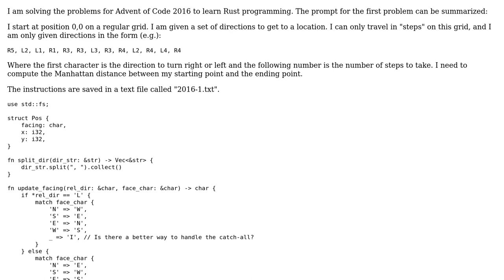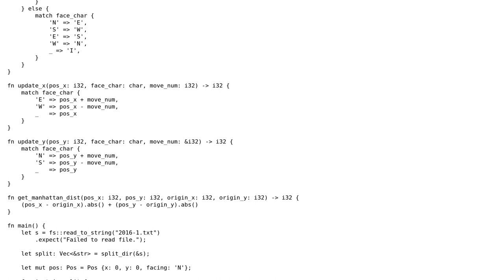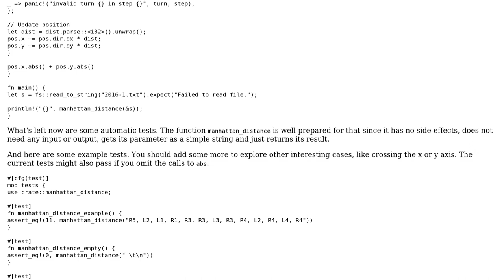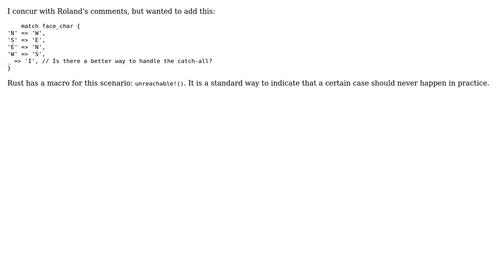Code Review: Compute Manhattan distance from origin given a set of left-right-step directions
With thanks & praise to God, and with thanks to the many people who have made this project possible! | Content (except music & images) licensed under CC BY-SA | Music | Images & others | With thanks to user Winston Ewert user Roland Illig user Bryce Frank user 200_success and the Stack Exchange Network Trademarks are property of their respective owners. You are responsible for your own actions.